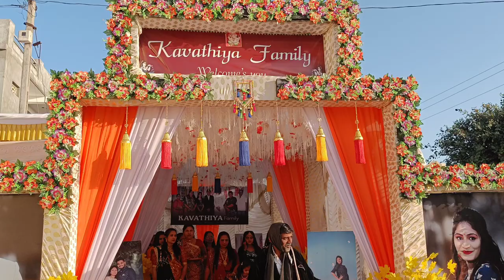|| મંડપ રોપણ સાગર કાવઠીયા લગ્ન || Gujarati Wedding Moment || Village Wedding || Dhaval Manvar ||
Mandap Ropan Sagar Kavathiya Marriage - Kamar Kotda